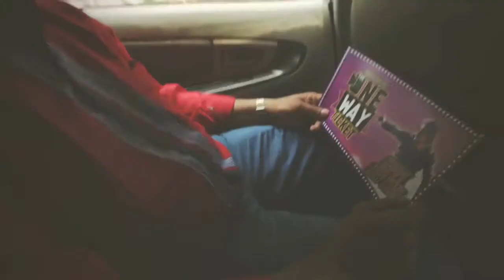My Happy New Year Audition with Farah Khan (Via Groupon Contest)